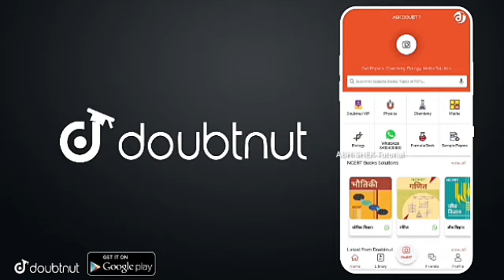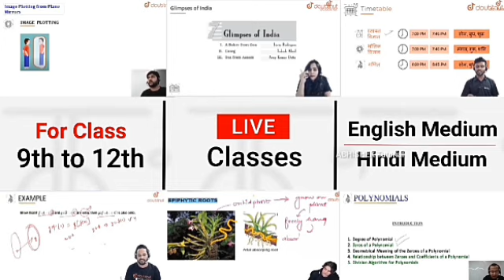Bihar Board का भयंकर ऐलान | Bihar Board Matric Inter Exam Big Announcement - 12th Exam 2021Postponed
Inter Admit Card जारी नहीं होगी?|Bihar Board Inter Exam Date Extend - Inter 12th Exam Postponed 2021

अभी अभी छात्रों संग मीटिंग सफल | Bihar Board Inter Exam Date Extend | Inter 12th Exam Postponed 2021

More Features :

1) Saari important books milengi solved video solutions ke saath

2) Previous year papers, Important PDFs, Question Bank

3) Crash Course, Mock Tests, Quiz

4) India's biggest student's community

& much more

3 Crore se zyada bachho ka bharosa!!